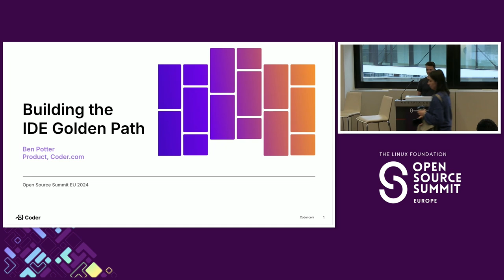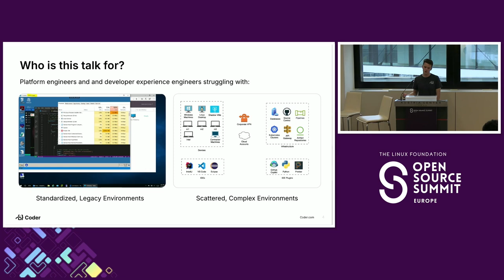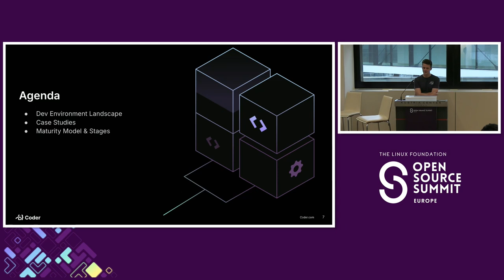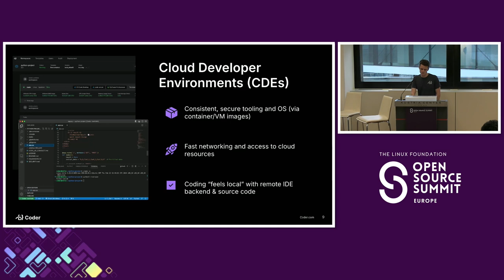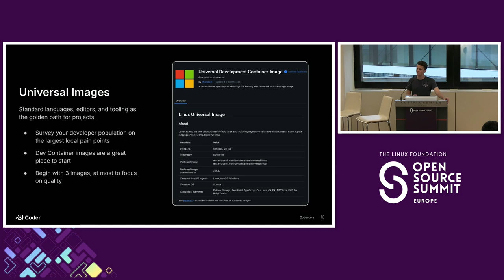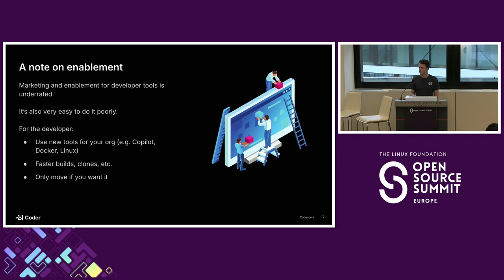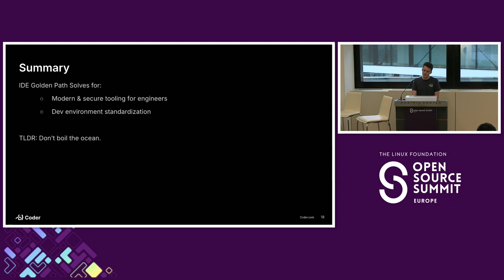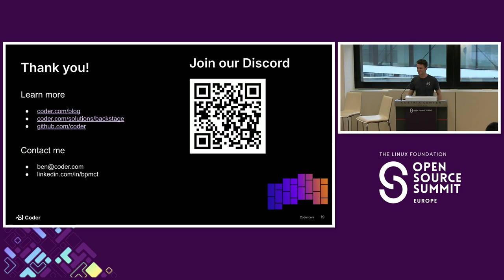Sponsored Session: Building the IDE Golden Path - Ben Potter, Coder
In this presentation, we’ll share stories of how several organizations built an IDP around where developers spend the majority of their time; the development environment. The integrated development environment (IDE) is sacred to the developer, so we’ll discuss strategies for surveying developers, identifying pilot groups, and improving efficiency without disrupting core workflows.